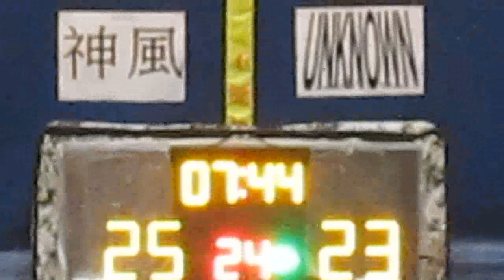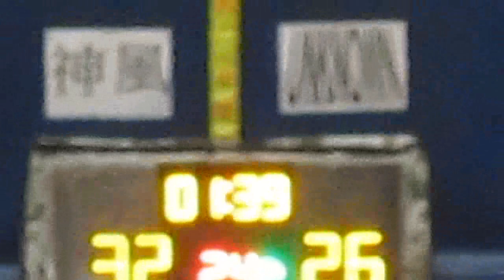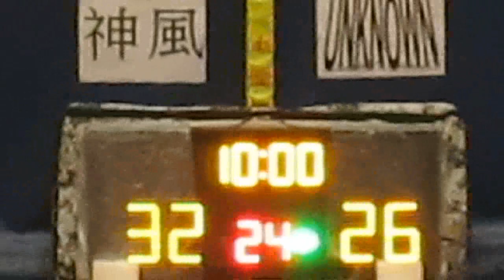RBLHK011114 DIVINEWIND vs UNKNOWN chunk 3